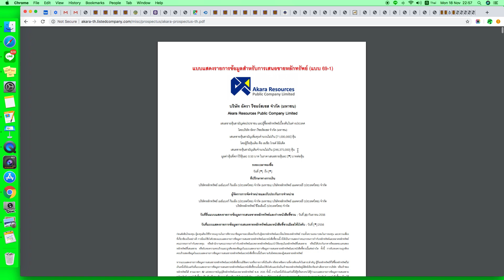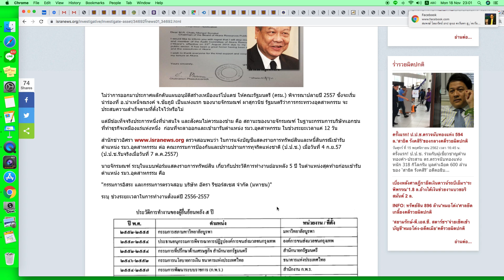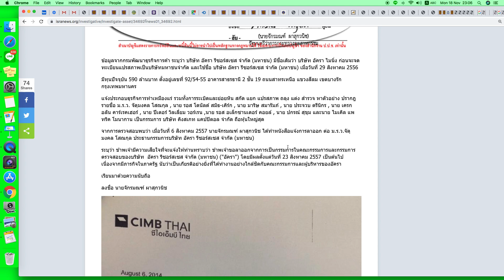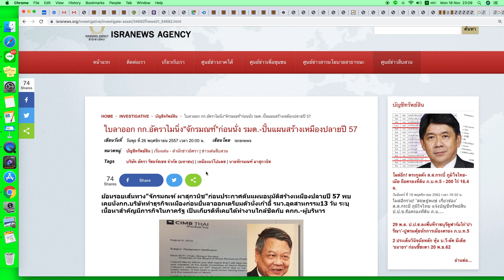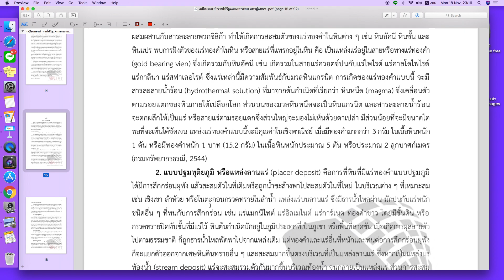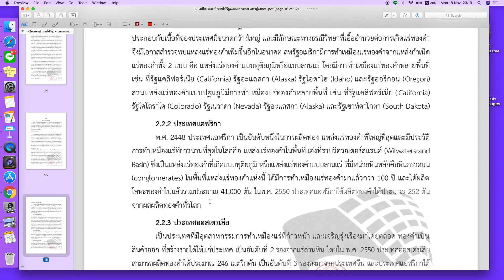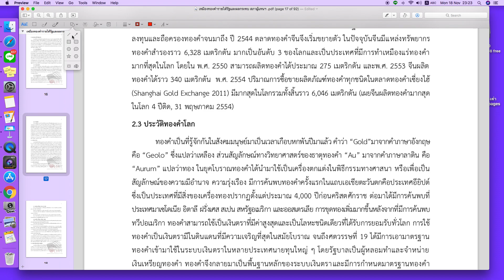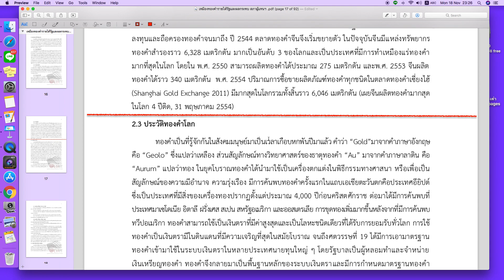เปิดหลักฐานแร่ทองคำไทย ตอนที่๐๐๕ แหล่งแร่ทองคำสำคัญของโลก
สงสัยเหลือเกินว่าแอฟริกามีแหล่งแร่ทองคำมากที่สุดในโลก แต่ทำไมคนแอฟริกาจึงตกอยู่ในภาวะลำบากยากแค้นตลอดมา ... ส่วนไทยเรานั้น พื้นที่แหล่งแร่ที่มีการเปิดเหมืองทองคำ คนรอบพื้นที่ส่วนหนึ่งก็ถึงขั้นยอมพลีชีพทำงานเสี่ยงสารพิษ เพื่อแลกกับเศษเงินที่มีค่าดุจซื้อชีวิตและโลงศพล่วงหน้า ลูกชายทำงานในเหมืองจนตายโดยไม่ทราบสาเหตุ ก็ส่งลูกสาวเข้าไปทำงานอีกคน ความคิดแบบนี้เกิดขึ้นได้อย่างไร น่าฉงนมากทีเดียวใช่ไหม? ." พ.ศ. 2448 ประเทศแอฟริกาเป็นอันดับหนึ่งในการผลิตทอง แหล่งแร่ทองคําที่ใหญ่ที่สุดและมีประวัติ การทําเหมืองแร่ที่ยาวนานที่สุดในโลกคือ แหล่งแร่ทองคําในพื้นที่แอ่งที่ราบวิตวอเตอร์สแรนด์ (Witwatersrand Basin) ซึ่งเป็นแหล่งแร่ทองคําที่เกิดแบบทุติยภูมิ หรือแหล่งแร่ทองคําแบบลานแร่ ที่มีหน่วยหินหลักคือหินกรวดมน (conglomerates) ในพื้นที่แหล่งแร่ทองคําแห่งนี้ ได้มีการทําเหมืองแร่ทองคํามาแล้วกว่ํา 100 ปี และได้ผลิต โลหะทองคําไปแล้วรวมประมําณ 41,000 ตัน ในพ.ศ. 2550 ประเทศแอฟริกาใต้ผลิตทองคําได้ประมาณ 252 ตัน จากผลผลิตทองคําทั่วโลก"
"แหล่งแร่ทองคําที่สําคัญของโลก ประเทศที่มีการทําเหมืองผลิตแร่ทองคําทั่วโลกมีประมาณ 82 ประเทศ ประเทศแอฟริกาใต้เป็นชาติที่มี ทรัพยากรทองคํามากสุดในโลก โดยอัตราเฉลี่ยตั้งแต่ พ.ศ. 2544 ทั่วโลกผลิตทองคําได้ปีละประมําณ 2,500 ตัน ประเทศผู้ผลิตทองคํารายใหญ่ ประกอบด้วย แอฟริกําใต้ สหรัฐอเมริกํา ออสเตรเลีย จีน อินโดนีเซีย รัสเซีย แคนาดา และเปรู (อํานนท์ นนทโส, 2554) ประเทศที่มีทรัพยํากรแร่ทองคํามากที่สุดในโลก คือ ประเทศแอฟริกาใต้ 31,000 ตัน รองลงมาประเทศรัสเซีย ราว 7,000 ตัน และจีนอยู่ในอันดับ 3 ราว 6,800 ตัน (ผู้จัดการออนไลน์, 31 พฤษภาคม 2554) ประเทศสหรัฐอเมริกามีกํารประเมินทองคําสํารองทั่วโลกคาดว่ามีประมาณ 100,000 ตัน (สํานักอุตสาหกรรมพื้นฐาน, 2546)" .
Filename
เปิดหลักฐานแร่ทองคำไทย ตอนที่๐๐๕ แหล่งแร่ทองคำสำคัญของโลก.mov
ที่มา
๑. เหมืองทองคำ : รายได้รัฐและผลกระทบต่อชีวิตและสิ่งแวดล้อม ลิงค์นี้เป็นแคช สามารถดาวน์โหลดหรือเปิดอ่านได้ี่นี่
ติดตามคลิปทั้งหมดได้ี่เพลลิสต์ และติดตามเรื่องแร่และเหมืองแร่จังหวัดต่างได้ที่ เพลลิสต์ ทำไมต้องทบทวนนโยบายแร่แห่งชาติ
๒.ใบลาออก กก.อัคราไมนิ่ง"จักรมณฑ์"ก่อนนั่ง รมต.-ปั้นแผนสร้างเหมืองปลายปี 57
๓.แบบแสดงรายการข้อมูลส าหรับการเสนอขายหลักทรัพย์ (แบบ 69-1) IPO บริษัท อัครา รีซอร์สเซส จ ากัด (มหาชน)